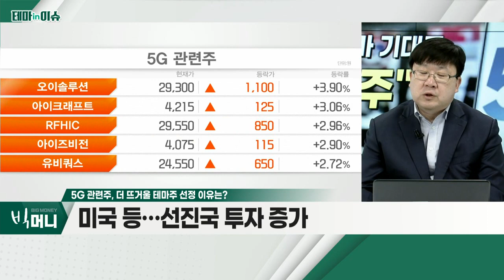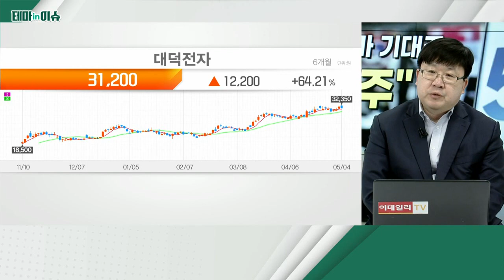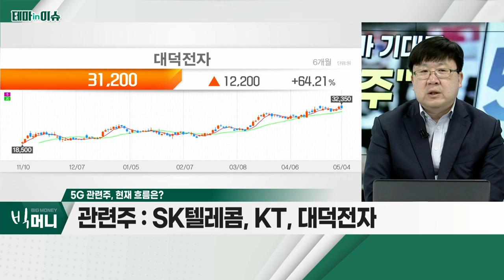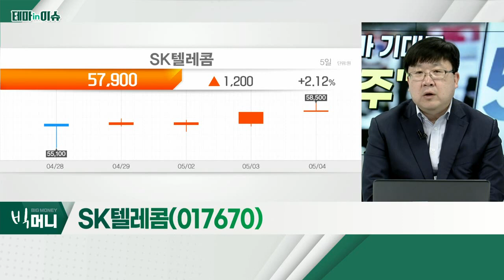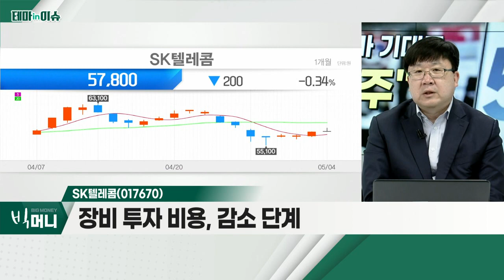SK텔레콤(017670)... 5G 관련주_테마IN이슈 (20220504)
5G 관련주
- 정부, 5G 본격 육성 계획
- 미국 등… 선진국 투자 증가
- 주가 조정 이후 재반등 흐름
- SK텔레콤, KT, 대덕전자

- 1분기 5G 가입자 증가
- 장비 투자 비용, 감소 단계
- 꾸준히 '모아가기' 전략 필요